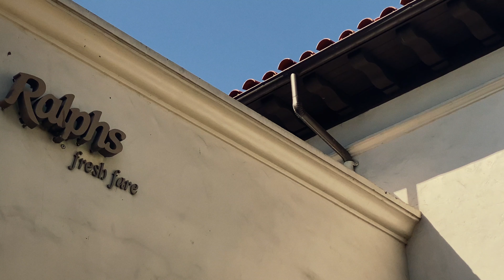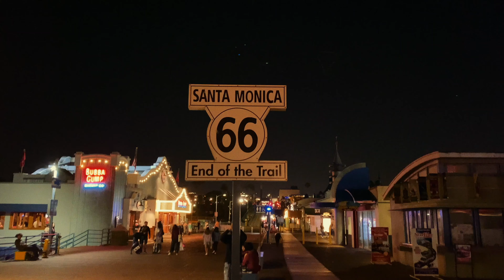Путешествие на шоссе номер 1 по Калифорнии | Санта-Барбара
Всегда мечтал прокатиться от Сан Диего до Sacramento на автомобиле с открытым верхом по самой красивейшей дороге в мире California State Route 1, или как её называют - Шоссе номер 1.

И вот мечты начинают сбываться. Совсем недавно я проехал от Лос Анджелеса до Сан-Франциско через национальные парки Калифорнии и обратно вдоль побережья Тихого океана и спешу поделиться впечатлениями!

Буквально каждые 100 метров хочется фотографировать, снимать на видео и просто останавливаться, смотреть на бескрайние просторы Тихого, но такого могучего океана.

В этом видео я расскажу о своей остановке в знаменитом городе Санта-Барбара, которая расположена в 140 километрах к северо-западу от Лос-Анджелеса на берегу Тихого океана. О знаменитых арках и той самой миссии, что запомнилась нам в заставке одноименного сериала. В настоящее время миссия Санта-Барбара продолжает служить общине в качестве приходской церкви.

Вдохновившись лучшими роликами в стиле программы "Орел и Решка", я наконец-то сделал свой первый влог про Америку.